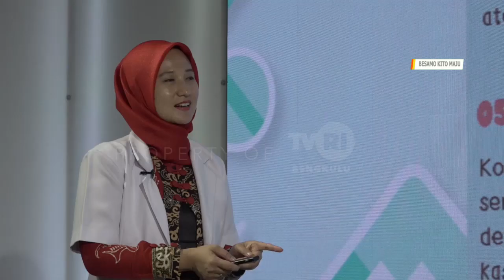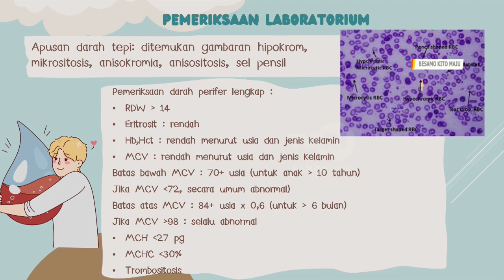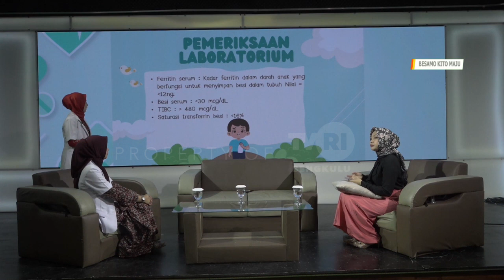DOKTER KITO ANEMIA DEFISIENSI BESI PADA ANAK SEGMEN 5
NS :dr.WENTY ARBAYENI
   :dr.SELA ARINI
MOD:HELDA AMELIA